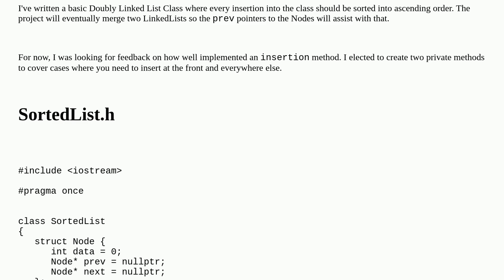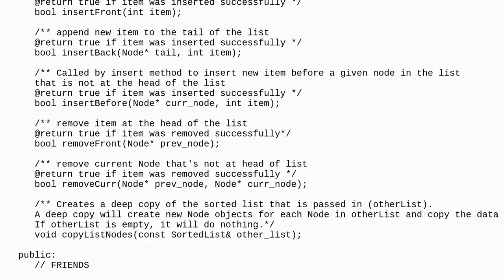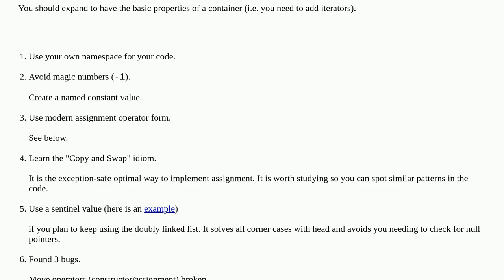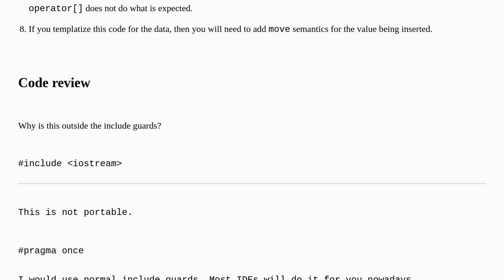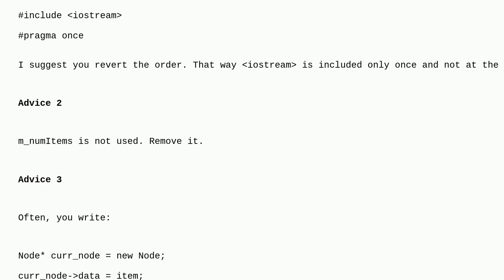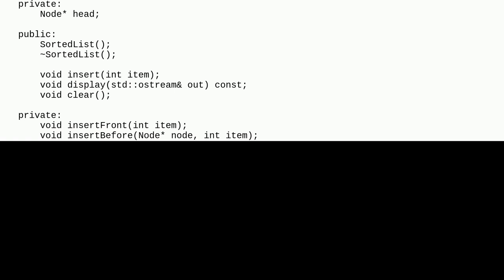Codereview: Inserting into a Sorted Doubly Linked List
Inserting into a Sorted Doubly Linked List

A special thanks goes out to the awesome community

  linked-list c++